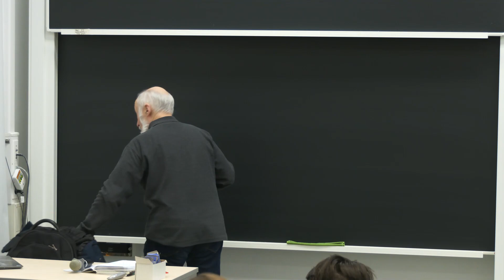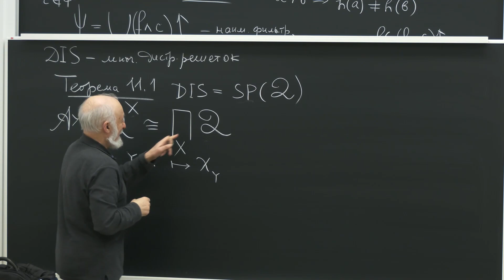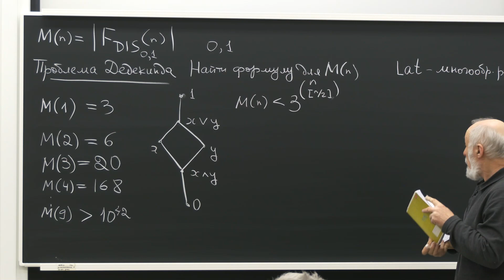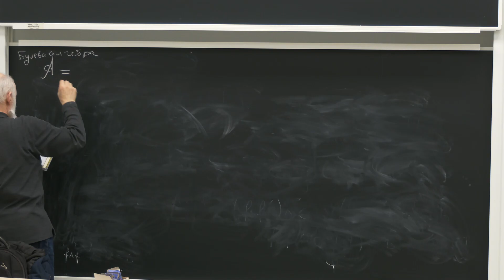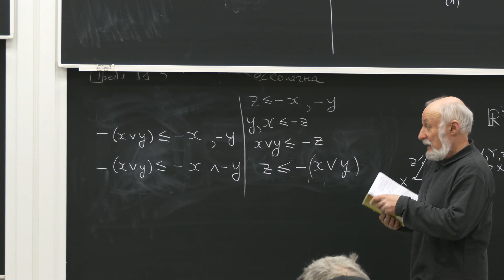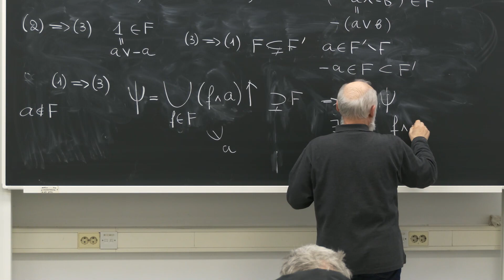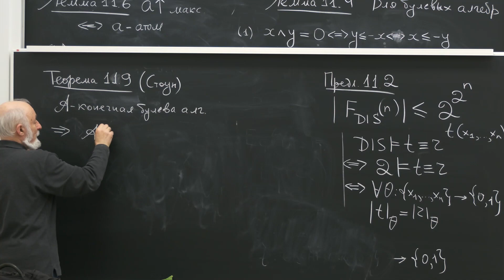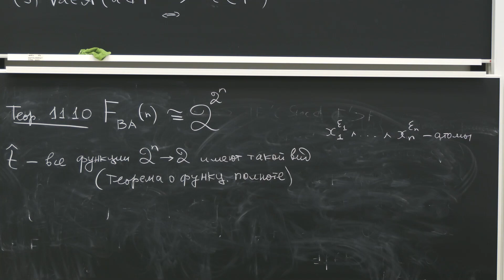Лекция 11. В.Б. Шехтман. Алгебраическая логика и категории.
2023 г. НОЦ. Лекция 11. В.Б. Шехтман. Алгебраическая логика и категории.
23 ноября 2023 г. 18:00, г. Москва, МИАН, комн. 104 (ул. Губкина, 8)